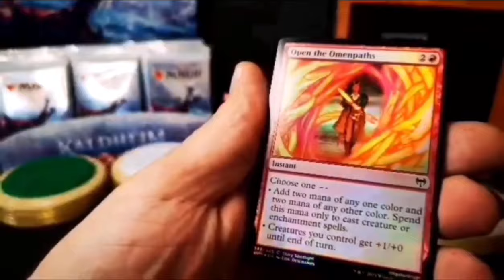ShowSpell - Showcasing Pucks for Amazing Unboxing experiences!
How to use the ShowSpell Pucks?

Aside of admiring your beloved cards, managing your collection, play MTG with the Command Zone Puck, taking amazing pictures of your cards on the Internet… You can do… Unboxing!

- Get a great booster-opening experience by managing the flow of cards out of your box.
- Keep your best new cards on the right pucks!
- Manage your unboxing overview, keep your desk in order and
- Put your card on a puck standing up facing your camera when you are filming!!

Perfect for your Youtube videos!
ShowSpell Pucks are made in Canadian wood and designed to complement the beauty and the rarity of your cards! Pucks availables in Multiple Colors / Woods / Styles

STAND UP FOR YOUR CARDS! / CAST TO ANOTHER LEVEL!